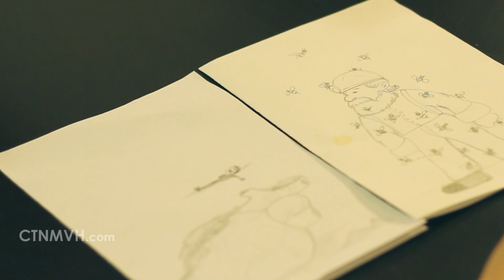The Greeting Card Sketch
An employee's bad designs at his greeting card company land him in odd waters...